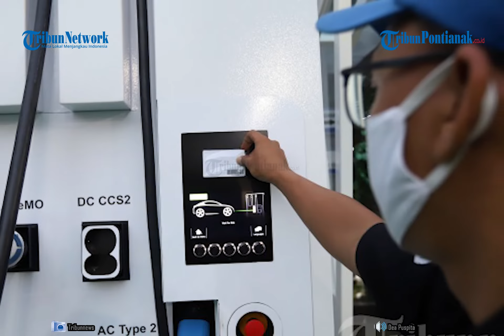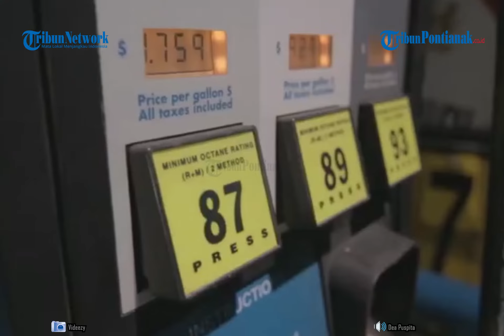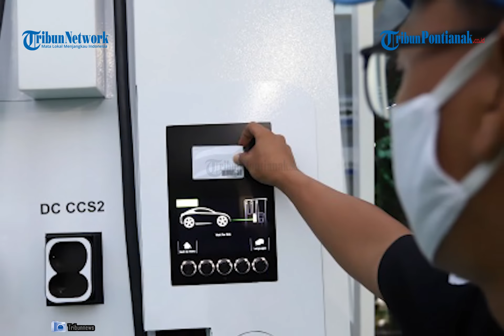🔴 Harga BBM Pertamax Diprediksi Naik per 1 April 2022, Bisa Capai Rp 16.000 per Liter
PT Pertamina (Persero) diprediksi akan menaikkan harga Bahan Bakar Minyak (BBM) Pertamax mulai Jumat, (1/4/2022).

Kenaikan harga Pertamax disebabkan semakin tingginya harga keekonomian berdasarkan perhitungan Kementerian ESDM.

Saat ini, harga Pertamax yang dijual di SPBU berkisar dari harga Rp 9000 hingga Rp 9.400 per liter.